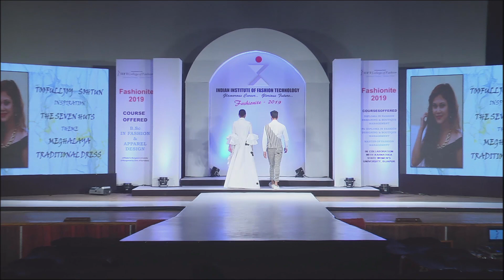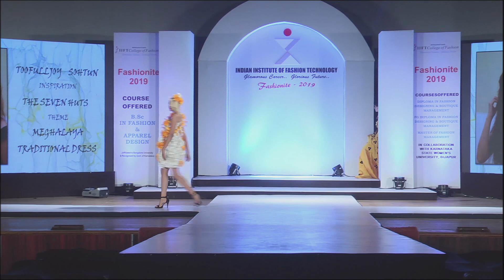The Seven Huts- COLLECTION BY B Sc DESIGNER TOOFULL JOY SOHTUN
IIFT - FASHIONITE 2019 COLLECTIONS